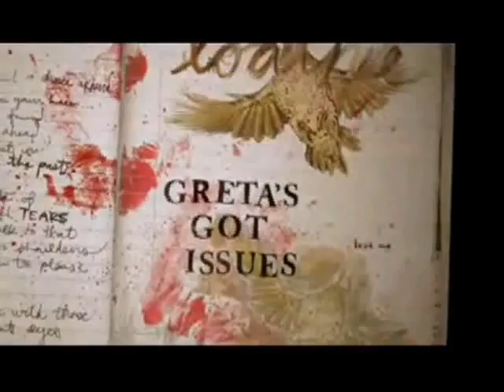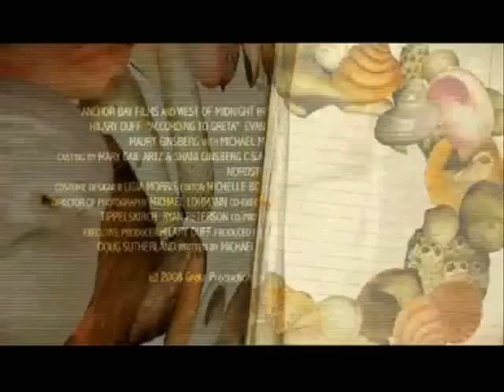According To Greta - Official Movie Trailer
Greta (Hilary Duff) is a trip, but shes no vacation. Shes seventeen, bright, beautiful and seriously rebellious, full of sarcastic wit that barely disguises the hurt inside. Pushed aside by her mother, Karen, who is on her third marriage and counting, Greta is shipped off to her grandparents for the summer, and shes not happy about it. In fact, she tells them that she fully intends to kill herself before the summer is over and is currently compiling a notebook of suicide methods. Acerbic, yet winningly impulsive, Greta is a stunning force of nature, disrupting her grandparents staid and settled lives and the Jersey Shore community they live in as well. Greta falls for a charismatic, young short-order cook (Evan Ross), only to find out hes been in and out of a juvenile correctional facility for stealing cars. Now hes determined to do something with his life, but as their romance heats up, Greta has to overcome the concerns of her grandparents (Ellen Burstyn, Michael Murphy) about her boyfriends criminal past. But soon a near catastrophe gives Greta a wake-up call and demonstrates how deeply her own actions impact those around her. Gretas growing love for her elderly grandparents, along with the excitement of her first summer romance, gradually strips away her defenses, revealing the promising, charismatic young woman underneath her shell.